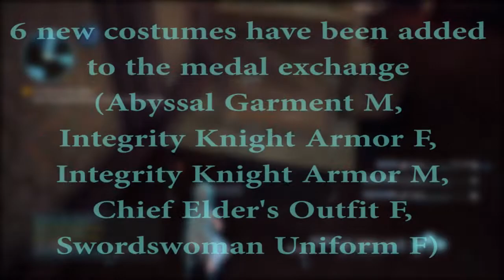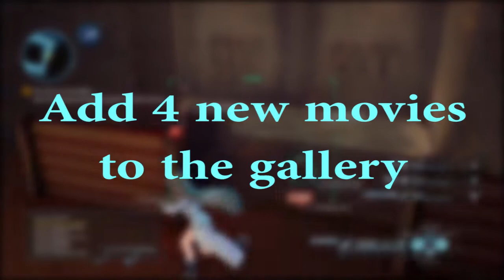Sword Art Online Fatal Bullet 02/03/2020 update patch notes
Patch notes from the 1.9.0 update that dropped on 02/03/2020